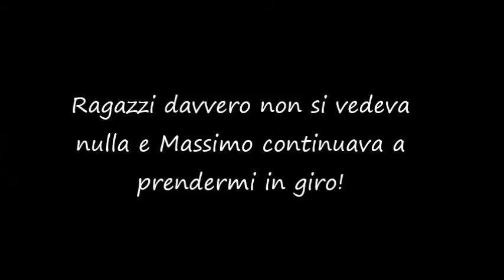VLOG// Un Giorno Con Me// MALGIOGLIO Nel Mio Video!!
Ciao Ragazze, eccomi qui con un nuovo VLOG dove non sono sola, vi porto con me in una giornata fantastica piena di risate e amore!!

Serena